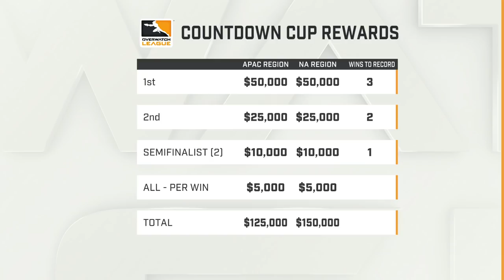Vancouver Titans vs Los Angeles Gladiators | Week 24 | NA Day 2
Week 24 of the 2020 Overwatch League season is live on July 17-19 on YouTube Gaming. The three days of matches feature the Guangzhou Charge, Seoul Dynasty, Chengdu Hunters, Hangzhou Spark, New York Excelsior, London Spitfire, Washington Justice, San Francisco Shock, Vancouver Titans, Dallas Fuel, Los Angeles Valiant, Atlanta Reign, Houston Outlaws, Paris Eternal, Florida Mayhem, Boston Uprising, Toronto Defiant, and Los Angeles Gladiators. As we kick off qualifiers for the third and final regional tournament, who will start off with wins?! Tune in to find out!